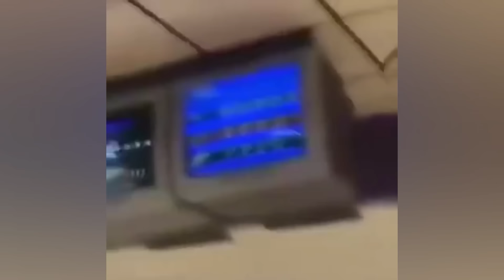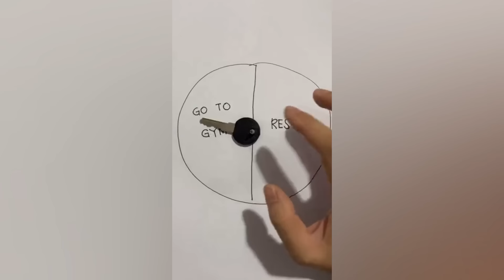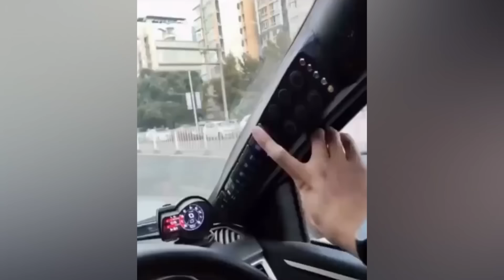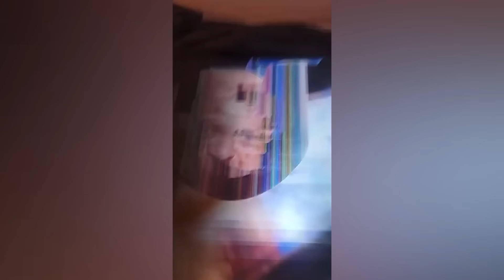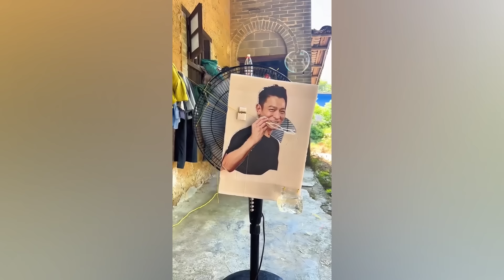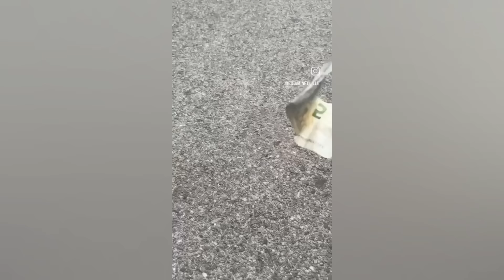GOOD MOOD #56 MEMES | FAILS | UNUSUAL VIDEOS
There I post videos that I don't post on YouTube.
I make funny video compilations filled with memes compilation, instant regret,instant karma, funny fails, people dying inside, random funny videos and many more try not to laugh fails.